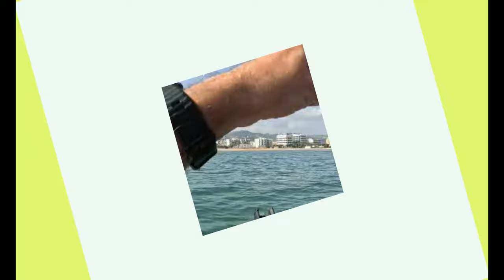Guadino aperto e buona pesca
Una sessione di pesca che non scorderò più,
spero la ricorderete anche voi!!
Serra leccia e spigola dal kayak. magariiii!